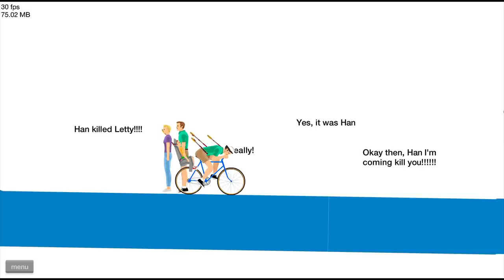Happy Wheels: Fast & Furious Levels